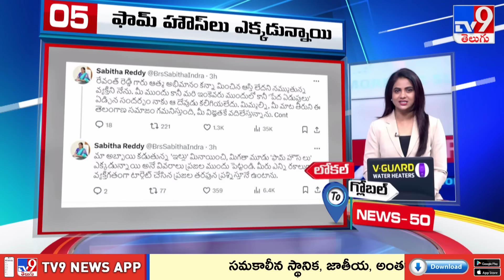News 50 : Local to Global | 04 October 2024 - TV9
1200 మంది వ్యవసాయం మరియు వ్యాపార నిపుణుల నుండి నేర్చుకోవడానికి మరియు వారితో నేరుగా వీడియో కాల్ మాట్లాడటానికి ఇప్పుడే ffreedom appను డౌన్లొడ్ చేసుకోండి